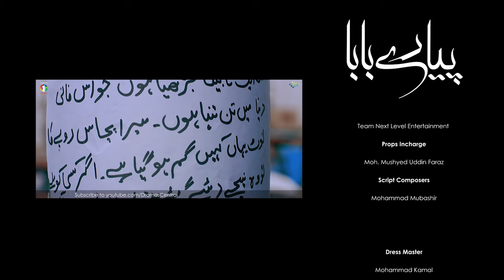The Story Of A Father Struggle | Pyare Baba | Hassan Ahmed | Aey Zindagi | C1 Shorts | D007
The Story Of A Father’s Struggle | Pyare Baba | Hasan Ahmed | Aey Zindagi | C1 Shorts

A Dot Republic Media Presentation
Produced By: Samina Humayun Saeed & Sana Shahnawaz
Executive Producer: Muhammad Adnan Butt
Written and Directed By: Seraj us Salikin
Cast: HasanAhmed SabeenaFarooq Ahmed Usman